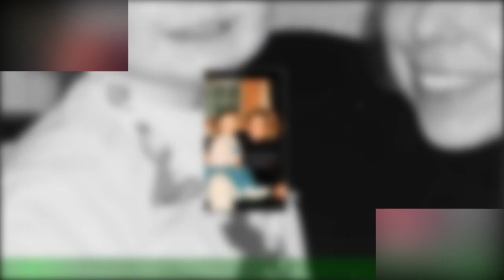Mark Forster: Private Fotos! So der Sänger seinen Geburtstag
Mark Forster feierte am 11. Januar 2023 seinen 40. Geburtstag und zeigt seinen Fans einen Tag später,wie er seinen runden Ehrentag zelebriert hat. Auf Instagram teilt der Sänger selten private Fotos,zeigt unter anderem, dass er ein Stück Bienenstich als Geburtstagskuchen bekommen hat und welche außergewöhnliche Karte ihm sein "The Voice of Germany"-Team geschickt hat.